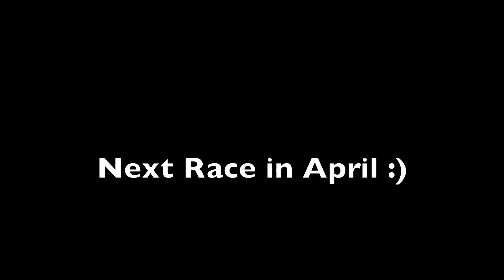All Terrian Vehicles